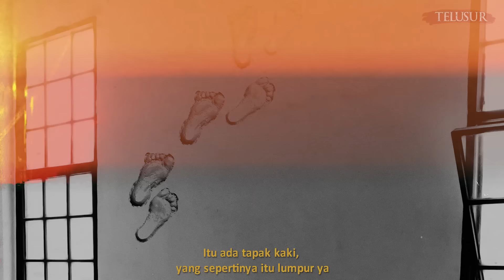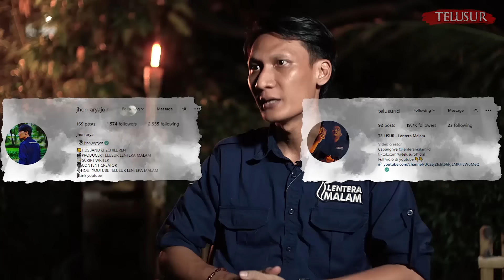TERNYATA INI PENYEBAB TEROR POCONG DI PERUMAHAN TIGA RAKSA, HOROR BANGET!!!!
Rumah, menjadi sebuah kebutuhan utama bagi kita semua, banyak yang bertahun-tahun menabung untuk mendapatkan hunian idaman, namun bagaimana bila rumah yang sudah susah payah kita beli ternyata menyimpan kisah mistis yang membuat bulu kuduk merinding ketika mendengar kisah tersebut, dan cerita berikut di alami oleh bang Muel, narasumber yang kali ini berhasil tim telusur hadirkan untuk menceritakan tentang rumah yang sudah dia beli namun ada kisah menyeramkan disana.